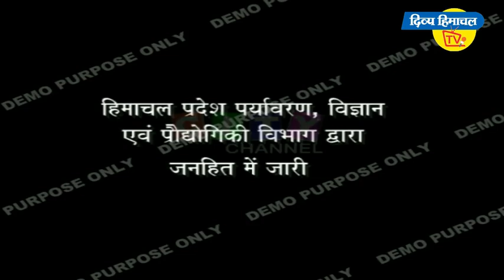करसोग में दफ्तरों-बैंकों के बाहर बेकाबू हुई भीड़, सोशल डिस्टेंसिंग भूल झुंडों में खड़े दिखे लोग